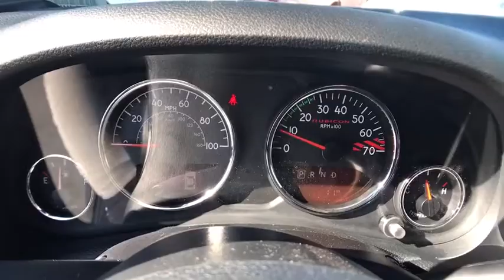2018 Jeep Wrangler JK Carson City, Dayton, Reno, Lake Tahoe, Carson valley, Northern Nevada, NV 18W0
Billet Silver New 2018 Jeep Wrangler JK available in Carson City, Nevada at Carson City Dodge Jeep. Servicing the Dayton, Reno, Lake Tahoe, Carson valley, Northern Nevada, NV area.
2018 Jeep Wrangler JK RUBICON RECON 4X4 - Stock#: 18W016 - VIN#: 1C4BJWCG1JL853105

3.73 Rear Axle Ratio,50 State Emissions,Accent Stitching,Add 4.10 Axle Ratio,Air Conditioning w/Auto Temp Control,Air Filtering,Auto Dim Mirror w/Reading Lamp,Black 3-Piece Hard Top,Black Fuel Filler Door,Class II Receiver Hitch,Connectivity Group,Dana 44/226MM Rear Axle,Dana M44/216MM Front Axle,Deep Tint Sunscreen Windows,Delete Sunrider Soft Top,Engine: 3.6L V6 24V VVT,Freedom Panel Storage Bag,Front 1-Touch Down Power Windows,HD Rock Rails w/Step Pad,Heated Front Seats,Hill Descent Control,Hood w/Power Dome,Humidity Sensor,Jeep Trail Rated Kit,Logloss Granite Crystal Jeep Badge,Low Gloss Wrangler JK Decal,MOPAR Black Tail Lamp Guards,MOPAR Grab Handles,MOPAR Slush Mats w/Red Accents,Midnight Star Interior Accents,Power Convenience Group,Power Heated Mirrors,Power Locks,Premium Black Sunrider Soft Top,Premium EVIC Message Center,Quick Order Package 24Z Rubicon Recon,R1234YF A/C Refrigerant,Rear Window Defroster,Rear Window Wiper/Washer,Recon Badge,Recon Decals,Recon Grille,Recon Leather Seats,Recon Package,Red Front & Rear Tow Hooks,Red Seat Belts,Red Switches,Red Trail Rated Badge,Remote Keyless Entry,Remote Start System,Security Alarm,Steel Front Bumper,Steel Rear Bumper,Sunrider Soft Top,Tip Start,Tire Pressure Monitoring Display,Trailer Tow Group,Trailer Tow w/4-Pin Connector Wiring,Transmission: 5-Speed Automatic,Uconnect Voice Command w/Bluetooth,Vehicle Information Center,Wheels: 17' x 7.5' Granite Crystal Aluminum